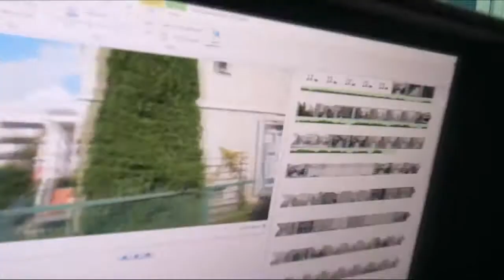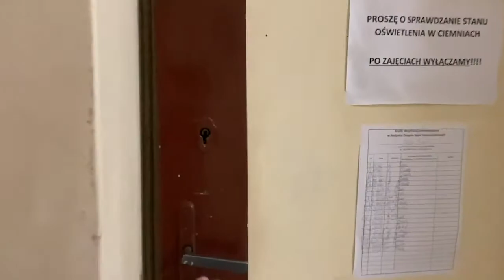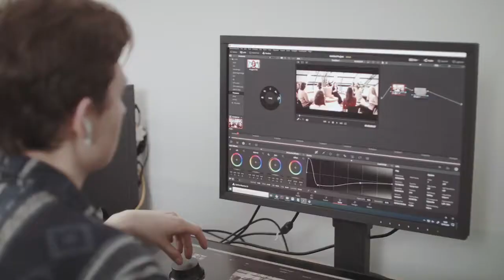Spacer po szkole